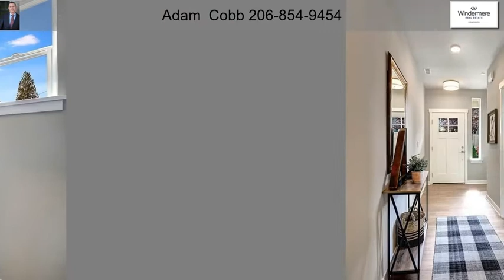1231 144th Place SW Lynnwood WA 98087